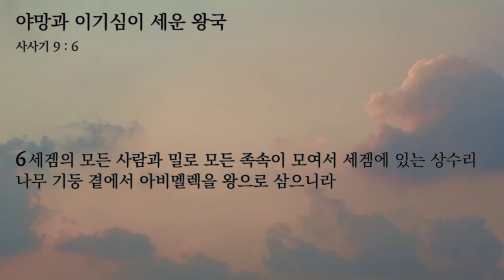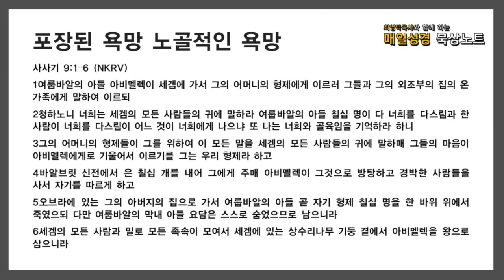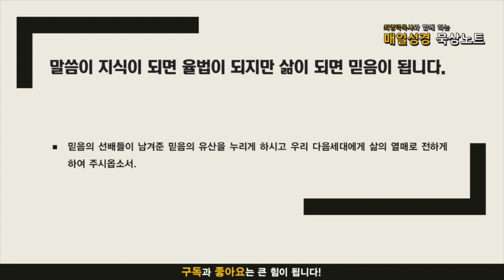매일성경 묵상노트 ㅣ 야망과 이기심이 세운 왕국 (사사기 9:1-6)